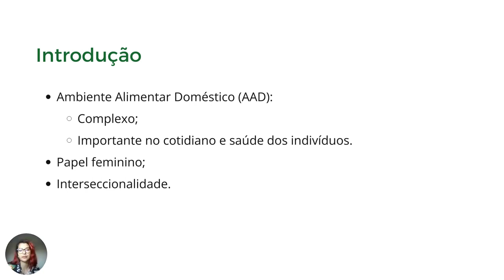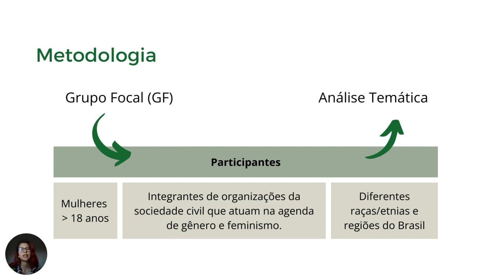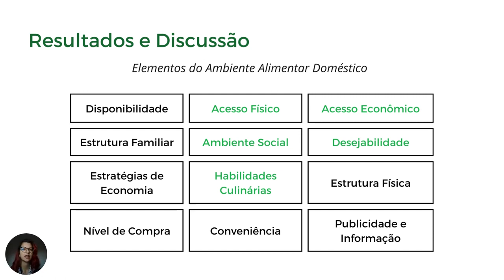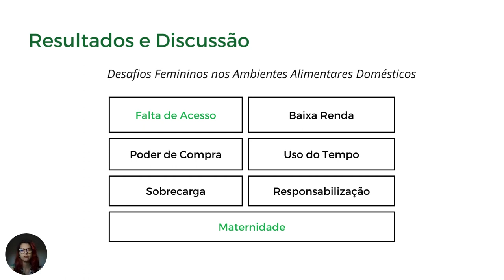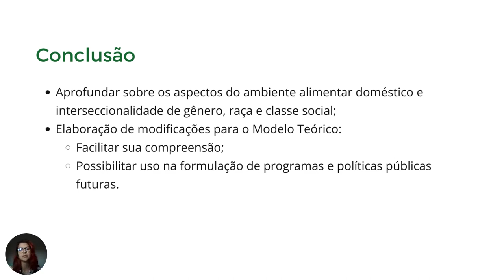64ec7815f1c350b5b51d5609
PIBIC - UNB: Relações entre mulheres e ambiente alimentar doméstico (id: 64ec7815f1c350b5b51d5609)

Saúde e Vida - Nutrição
 O ambiente alimentar, um dos componentes do sistema alimentar, é definido como conjunto de fatores fundamentais influenciadores do consumo alimentar diário. Neste cenário, o ambiente alimentar doméstico se destaca devido à sua complexidade e importância no cotidiano e saúde dos indivíduos, estando associado à figura feminina como agente principal. Ao analisar este ambiente sob a ótica interseccional, é possível observar a presença de determinadas interações que geram adversidades e interferem na garantia de uma alimentação adequada e saudável.

 Com o objetivo de investigar experiências femininas em ambientes alimentares, foram realizadas duas sessões do grupo focal com oito mulheres inseridas em movimentos sociais feministas, de diferentes raças/etnias e regiões do Brasil. O roteiro do grupo focal foi baseado no Modelo Teórico Silva (2022) 8, que tem como escopo “experiências femininas em ambientes alimentares domésticos, a partir da Interseccionalidade”. Realizou-se a análise temática com as falas transcritas das oficinas e aprofundou-se as discussões sobre o tema.

 Os resultados foram organizados em duas seções: “Elementos do Ambiente Alimentar Doméstico” e “Desafios Femininos nos Ambientes Alimentares Domésticos”. No primeiro, enfatizou-se a importância da estrutura familiar e o ambiente social na formação dos hábitos alimentares e na construção das habilidades culinárias, destacando o papel da mulher. O nível de compra, conveniência, publicidade e informação, estratégias de economia, disponibilidade, acesso físico e acesso econômico também foram percebidos como integrantes essenciais no ambiente alimentar doméstico, incluindo-se a desejabilidade. Sobre os desafios, identificou-se que a falta de acesso, baixa renda, poder de compra, sobrecarga, responsabilização e uso do tempo dificultam o consumo de alimentos saudáveis, e envolvem de modo simultâneo questões de gênero, raça e classe social. A maternidade nesse sentido, é encarada do ponto de vista da abnegação dos desejos pessoais pelas necessidades dos filhos.

 A partir do estudo, foi possível aprofundar sobre os aspectos do ambiente alimentar doméstico e interseccionalidade de gênero, raça e classe social, além de adaptar o Modelo Teórico Silva (2022) 8 para facilitar sua compreensão e viabilizar seu uso na formulação de programas e políticas públicas futuras.